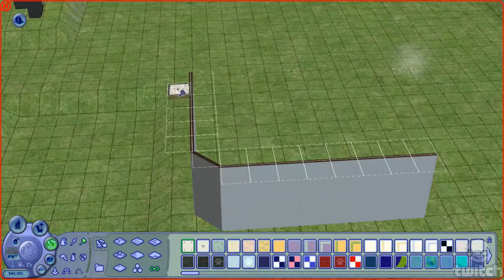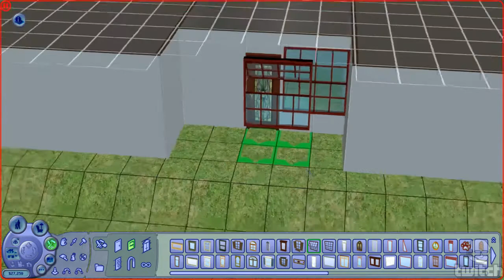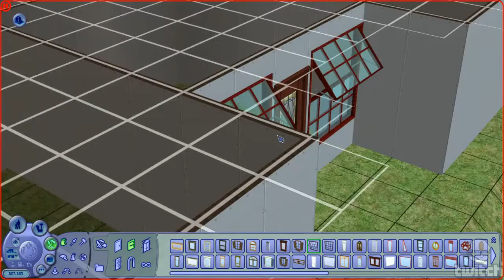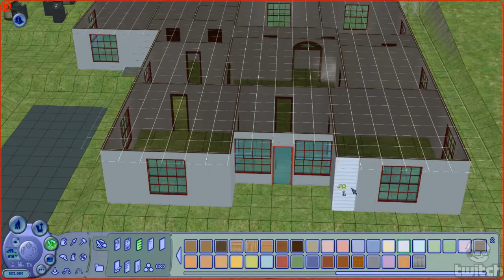10/25/2013 - O'Sullivan Legacy (#13)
In this installment into the lives of the O'Sullivan family, they finally have enough money to redesign the house (for the first time, (spoiler alert: they redesign the house again in the next stream but iTS GONE FOREVER WHOOPS LOL))